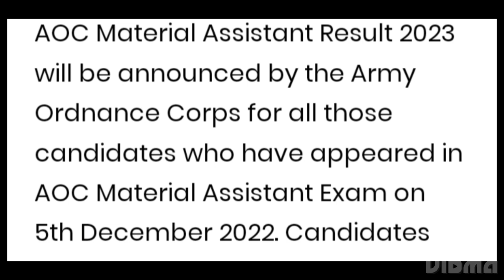AOC MATERIAL ASSISTANT RESULT 2023 RELEASED DATE,TIME ANNOUNCED, CUTOFF, HOW TO CHECK